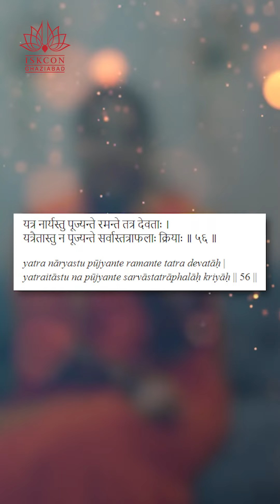Happy Women’s Day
Here's to the women who inspire, empower, and redefine the world every day in the form of Mother, Sister, Wife, and Daughter. Happy Women's Day.